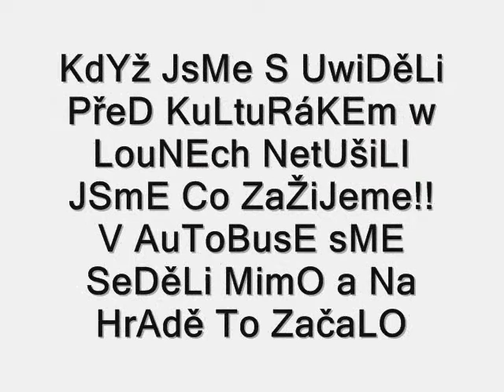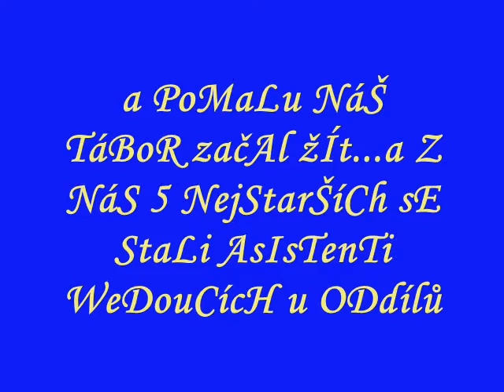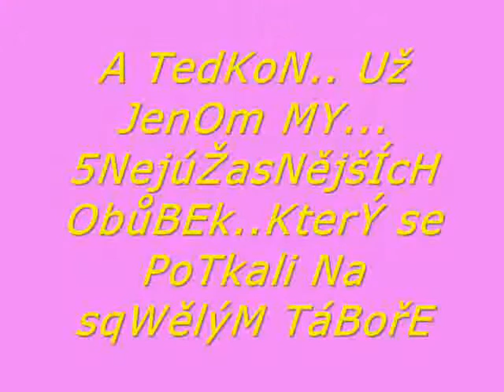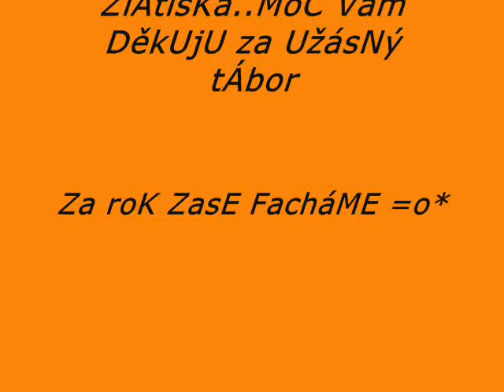Tábor 08 = Sloup V Čechách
úpE NEJkY táBor